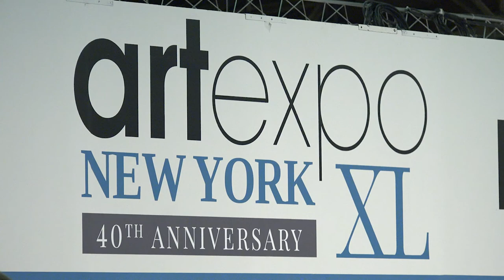Artexpo New York 2018 Highlights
Artexpo New York: An Annual Fine Art Destination

Each year thousands of art industry insiders flock to Artexpo New York in search of the art and artists that will shape trends in galleries worldwide. Hosting more than 35,000 avid art enthusiasts annually, we’re the largest international gathering of art enthusiasts and collectors, along with qualified trade buyers, gallery owners and managers, art dealers, interior designers, architects, corporate art buyers and art retailers. It’s a not-to-be-missed show!